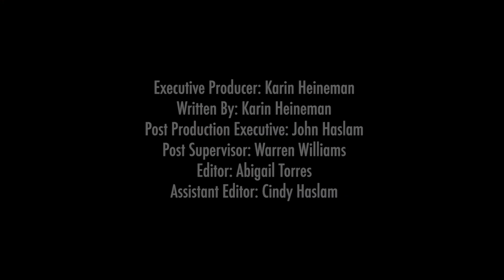Making A Splash -- High-speed video shows how far one drop of water really goes.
(Inside Science) -- A single drop of water, a few millimeters wide, probably goes unnoticed by most people. But when that tiny drop lands on a surface, a leaf, a blade of grass, or even your head, it doesn’t stop there. That one drop then produces more drops and more drops, and so on. Scientists say this spray can contribute to the spread of infectious disease on almost everything from humans to plants to ponds and lakes.

“The transport of pathogens occurs in droplets typically, whether we're talking about somebody sneezing, coughing, whether we're talking about sprays in irrigation on crops, whether we're talking about impacts on contaminated water or lakes. Ultimately, everything ends up being transported in the droplets.” said Lydia Bourouiba of the Massachusetts Institute of Technology.

Using high-speed cameras, scientists at MIT looked at single splashing droplets -- in just a few milliseconds, hundreds of smaller droplets are formed and are ejected into the air.

“Throughout the breakup process, secondary drops are being generated, and the time variation of that process is very important to understand to know what ultimately the final total drops that are emitted during that whole process is going to look like,” said Bourouiba.

Bourouiba and her team developed computer algorithms to measure the droplet splashes and patterns. They tracked the thickness of a droplet’s rim perimeter as it splashes and forms a sheet expanding away and up from a range of surfaces. This process can predict the number, size and speed of smaller droplets that are ejected from the rim and into the air.

“Some of the interesting results we found were also not only continuing to be applicable to not just water, but all sorts of other fluids, including some soapy fluids and some mucous salivary fluids,” said Bourouiba.

The results can also be used to model and control the physics of spray coatings, like pesticides that splash back up from crop leaves or raindrops that may pick up and spread diseases as they impact contaminated surfaces.

Previous research has shown that splashes of rain can send contaminated droplets into the air and onto other plants. That might help explain why farmers notice that plant disease outbreaks often follow a rainstorm.